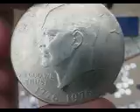***Доллар с Эйзенхауэром***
Американская монета 1976 года-на Москорецком рынке.Одна из наиболее скромных из тех,что там есть,я видел